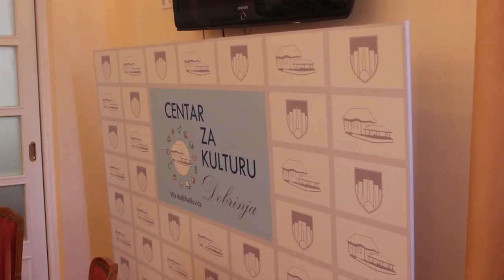Otvoren Centar za kulturu u sarajevskom naselju Dobrinja - Studentski Impuls 43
Centar za kulturu „Vila Hadžihalilovića“ na Dobrinji, mjesto gdje će se održavati različiti kulturni programski sadržaji, namijenjeni široj populaciji otvorio je vrata posjetiocima. Govore SEMIR EFENDIĆ i BORIS LALIĆ - AMT Studio